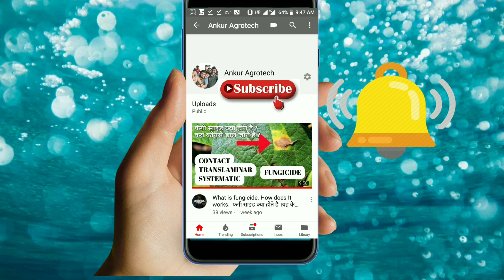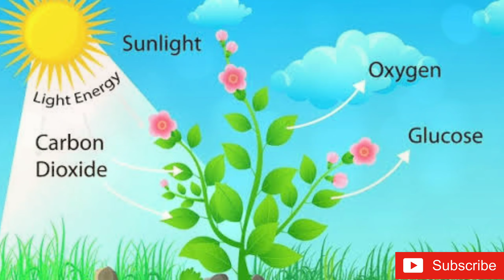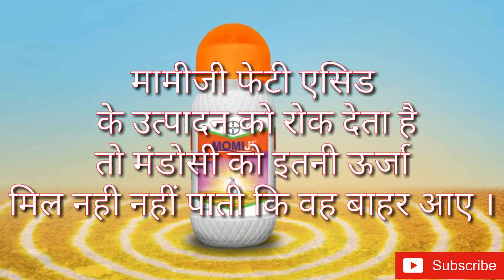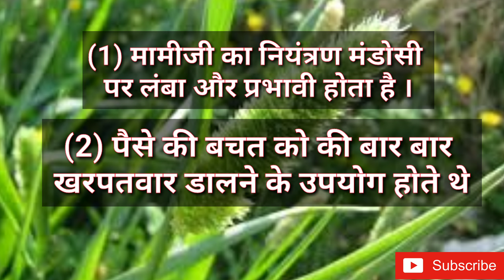BAYER MOMIJI / मोमिजी /गुल्ली डंडा के नियंत्रण के लिए सबसे अच्छी दवाई ।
Momijj is a pre emergence herbicide of bayer crop science india used to control phalaris minor. It has excellent control on phalaris minor and other narrow leaf weads in wheat .
Its technical content is pyroxosulfone 85% wg  and belongs to a new chemistry group of isoxolene .
मोमीजी बायर का नया खरपतवार नाशक है । इसे मांडोसी /गुल्ली डंडा के नियंत्रण के लिए लाया गया है । इसका काफी अच्छा रिजल्ट है मंडोसिं पर ।